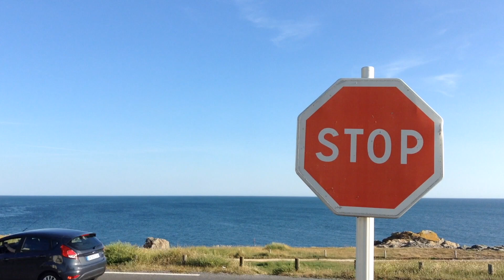Family Tour De France - La Coisic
Beautiful  France  in our family tour in Atlantic Ocean side of France region.